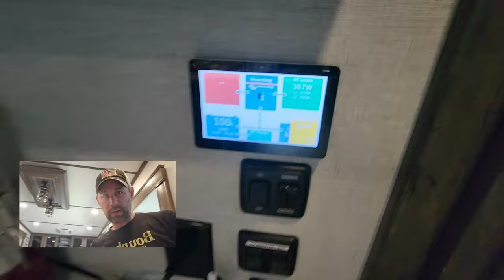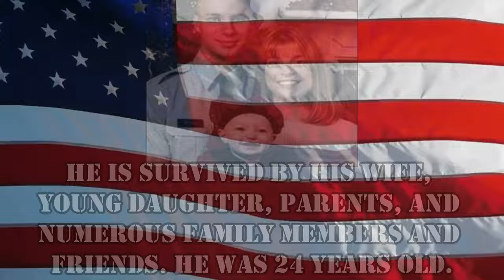Prepping For Two Weeks Of Boondocking In Florida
This week, we are prepping for two weeks of boondocking in Florida as we compete in Season two of RV Unplugged. There is so much to get ready for and we are sure we forgot something.

Here is how you can help us help Veterans:
3. Donate on PayPal (100% of funds through PayPal go directly to Veterans) (Scroll down to PayPal and click on the Donate button.
4.
5.
6.

Alethea Paradis
Rich & Janice Sharp
Chris Mayers
Brett Higgins
Joyce Glover
Tim F
Warren Miller
Ray Foor
Barbara Spiecher
Kirk McNamara
Ken Wise